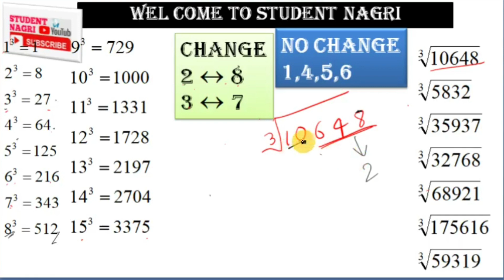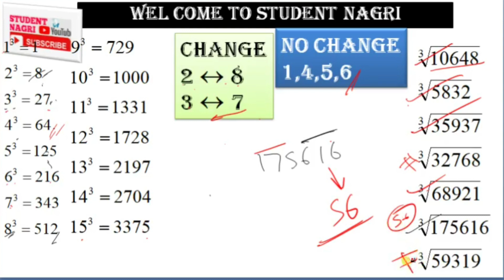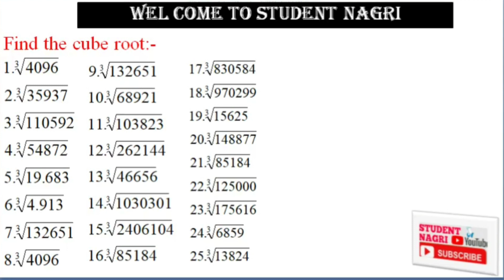cube root trick | solution in 2 sec. student_nagri with gautam sinha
Mere pyare dosto Namskar
aap sabhi ko "STUDENT NAGRI" me swagat hai.